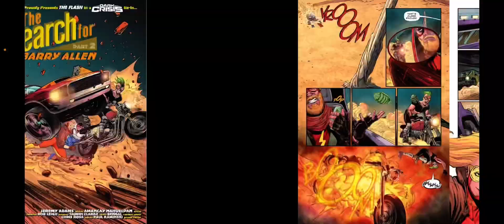The Flash (2016-) #784 Review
In this video I give my thoughts on The Flash #784 which is a tie in to Dark Crisis. This is a pretty rapid fire video. But, that’s because I don’t have too much to say about it.

Plot: The search for Barry Allen! Wally and Wallace have arrived on the planet Pariah has trapped Barry on-but it’s not quite a happy reunion among the Flashes. The Dark Crisis tie-in storyline continues!